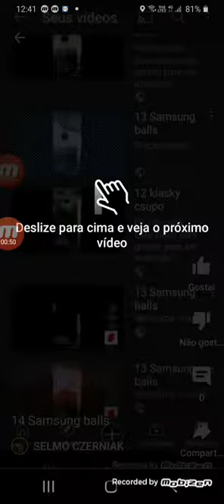15 Samsung balls